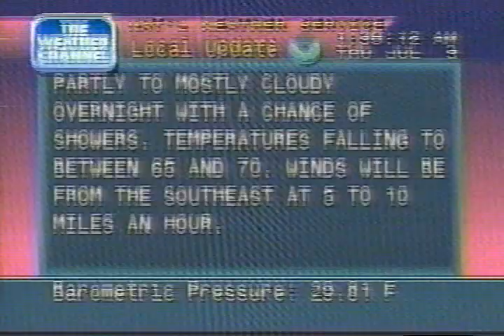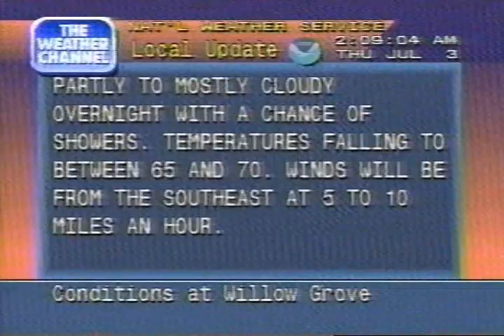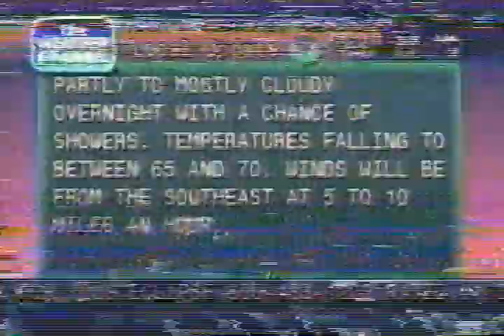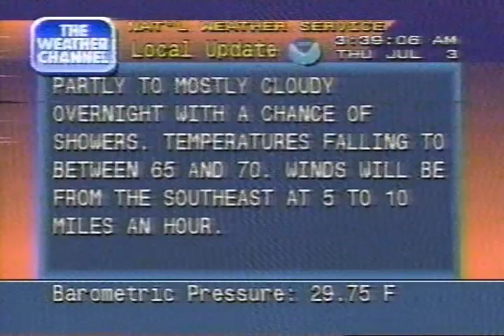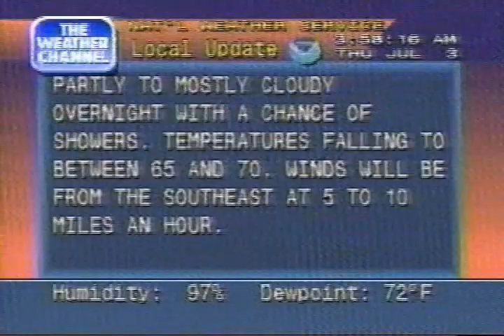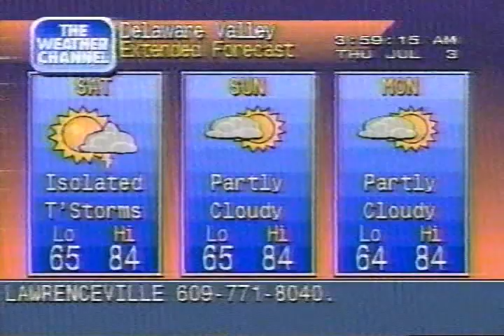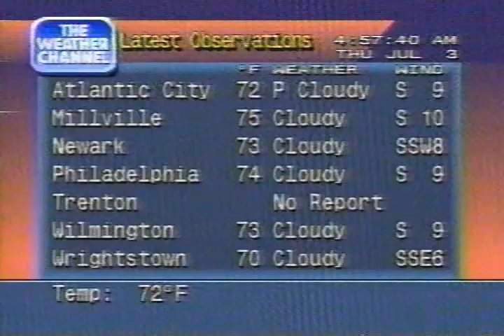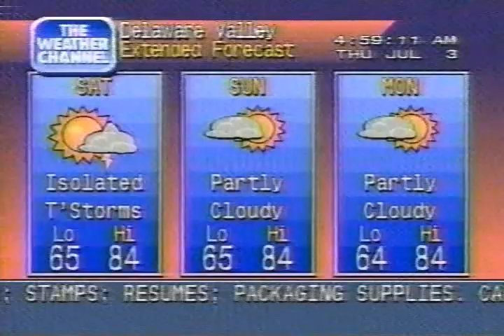Weather Channel clips (including Local Forecasts), 12 AM - 506 AM Thursday July 3 1997